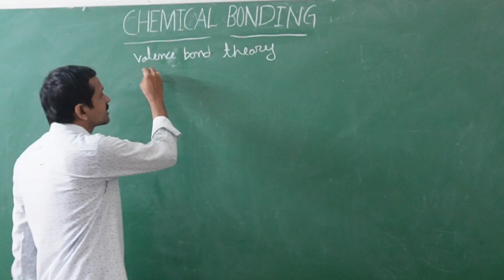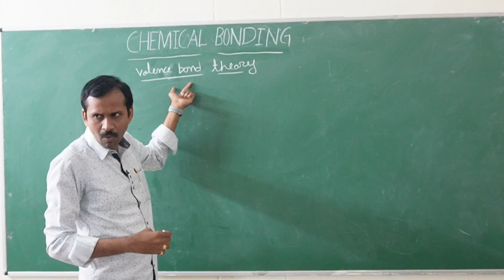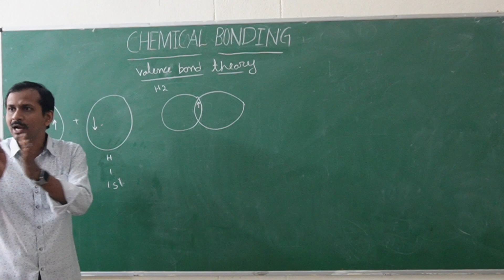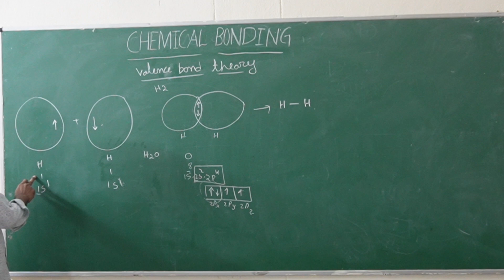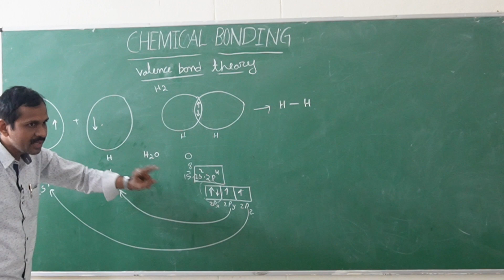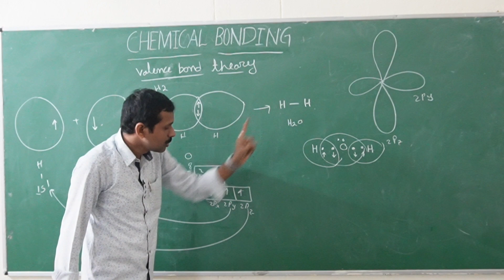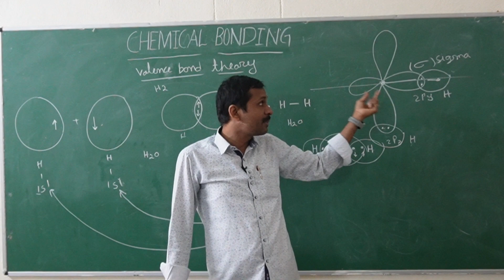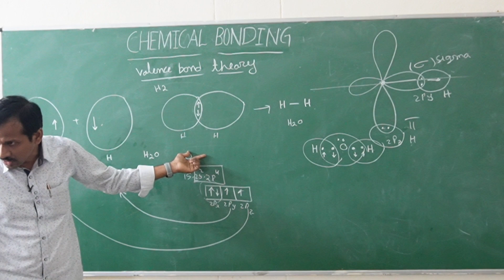10th CHEMISTRY CHEMICAL BONDING Valence bond theory